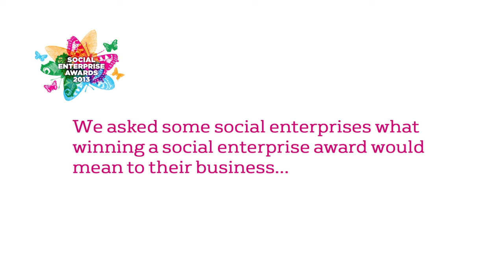What would winning a Social Enterprise Award mean to your business?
With the closing date for nominations to the Social Enterprise Awards just weeks away, SETV speaks to some social enterprises to find out what winning would mean to their business.

See what they had to say in this short film.

Enter the Social Enterprise Awards here